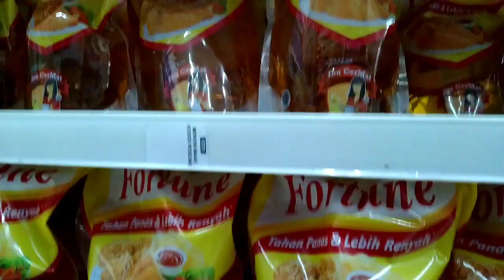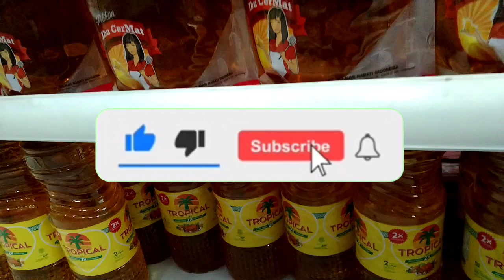Harga Minyak Goreng Hari Ini 8 April 2022 Indomaret